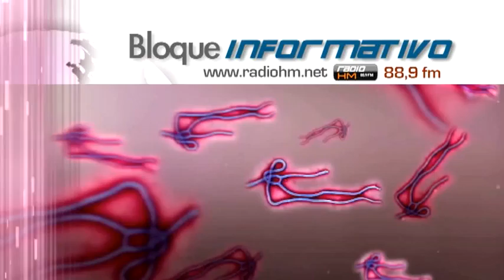Vídeo-Noticia: Lucha contra el ébola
La lucha contra la grave enfermedad del ébola se ve amenazada debido a la violencia contra los trabajadores sanitarios que persiste en áreas occidentales de la República de Guinea.